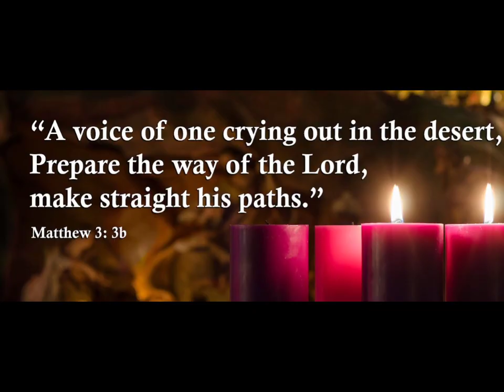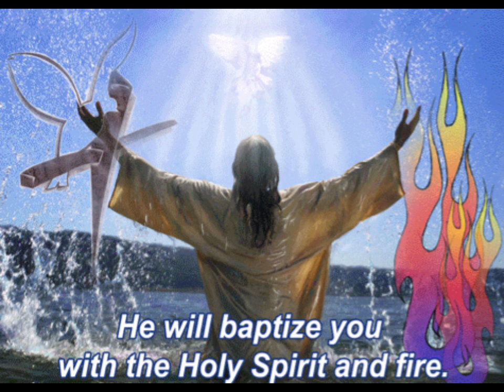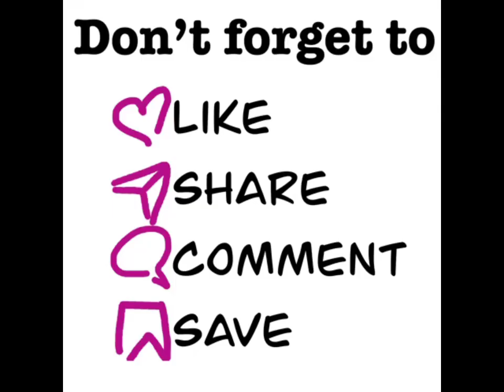Second Sunday of Advent REPENT for the kingdom of God is at hand.